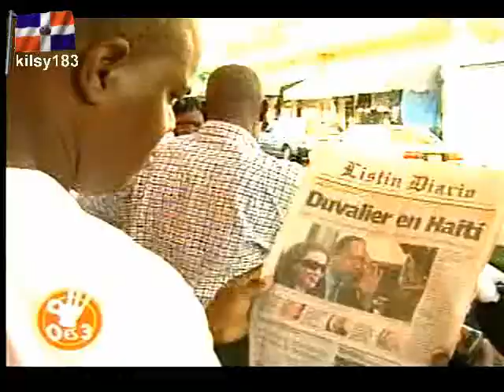O ES 3 MASA Y LA BIG BAND 3.avi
ES MASA LA BIG kilsy183 los dueños del circo pakole de Países: Afganistán Kabul Albania Tirana Alemania Berlin Andorra la Vella Angola Luanda Anguila The Valley Antigua Barbuda Saint John Antillas Holandesas Willemstad Arabia Saudí Riad Argelia Argel Argentina Buenos Aires Armenia Erevan Aruba Oranjestad Australia Canberra Austria Vienna Azerbaiján Baku Bahrein Manama republica dominicana rd kilsy184 kilsy183usa